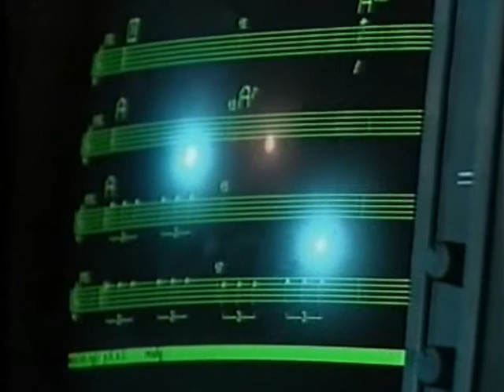Rendez-vous Lyon (Part 2 of 7) (HQ) - Jean Michel Jarre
5th October 1986, at 10.30 pm, after Pope John-Paul II's blessing of Lyon from the top of Fourvières Hill, Rendez-vous Lyon got under way, a concert performed for more than 800,000 people on the banks of the river Saône .

... Fourvières Hill was ablaze for ninety minutes, fired on by cannons of light, fireworks and images synchronised to music being performed on the central stage by Jean Michel Jarre, 60 musicians and 120 choristers.

... A baroque feast, blending classical and avant-garde, workmanship and high tech, past and future, Rendez-vous Lyon will long be remembered as an exceptional event.

... Unfortunately, in this instance, "HQ" means "Higher" rather than "High" Quality. ;-)